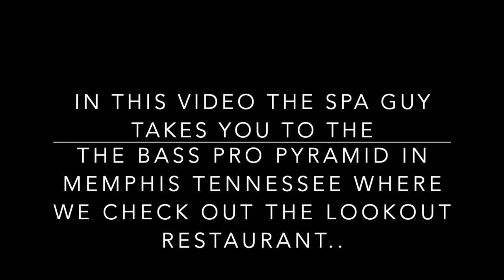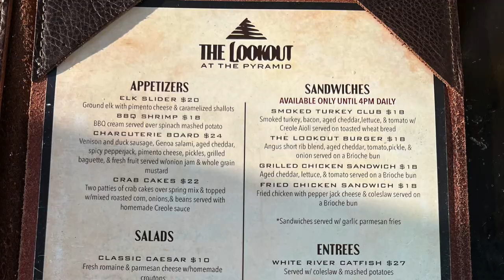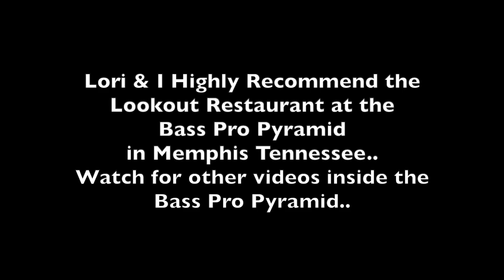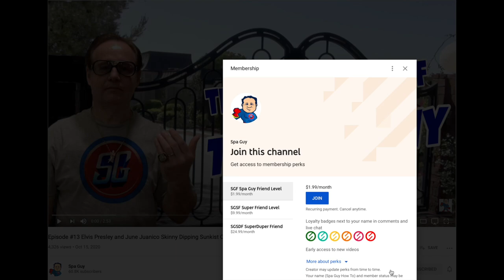Spa Guy Review of Lookout Restaurant at Top of Bass Pro Pyramid Memphis Tennessee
Join Spa Guy on an exclusive Review at the Lookout Restaurant in the Pyramid in Memphis..

In this episode of Adventures of the Spa Guy eats at the Lookout Restaurant at the top of the Pyramid Bass Pro Shop in Memphis Tennessee.. There will be future videos of the room, restaurants and more..

from @patcatalano9031
There are just 28 bodies buried inside the Vanderbilt Mausoleum. The last burial was that of the famous horseman Alfred Gwynne Vanderbilt, in November of 1999. However, there are 30 sealed burial niches with names on them. one Vanderbilt was lost in the sinking of the Lusitania, and another was lost in a mountaineering accident. Their remains were never recovered, but burial niches are dedicated to them in memoriam.

William Henry Vanderbilt set the rules for burial in the mausoleum.  Only his male descendants and their wives qualify. as well as their male children the their wives. Unmarried daughters of those males also qualify. The Commodore (Cornelius) and his wives, and his parents are also among the buried. Gloria Vanderbilt does not qualify because she married (4 times). Her last husband, Wyatt Cooper is buried elsewhere.  Her son Carter is buried in the Vanderbilt Cemetery, near the mausoleum, but not inside it.  Anderson Cooper does not qualify for the mausoleum.

There are no seats in the nave of the mausoleum.  The floor panels are made of Indiana limestone and can be moved to accommodate burials under the floor.  The mausoleum contains 72 burial niches, 36 on either side of the nave, all behind bronze gates on each side of the nave.

The glass skylights in the cupolas were sealed off because attempts were made to enter the nave area through them. The glass panels were 6 inches thick.  I have never been able to fine any documented reports that any burial niche was violated.  But I might be wrong about that.  Entry was attempted many time through the front gates, causing damage.  A concrete pad was poured over the roof to prevent entry by digging in tr rough the rooftop.

The nearby tomb is the Sloane tomb. Sloane married one of William Henry's daughters. look it up. When Sloane died, his tomb was not finished. He was temporarily stored inside the Vanderbilt mausoleum and then relocated into the Sloane tomb. Contrary to weird rumors, there is NO tunnel between the Vanderbilt mausoleum and the Sloane tomb.

There are Shepherds buried(through marriage) nearby in the Vanderbilt cemetery, not the mausoleum.

I can't verify any suicides at the mausoleum. The girl who was crushed died when the main entrance archway gate fell from its hinges while she was climbing it. It is a massive piece of wrought metal. bronze, I believe.

Many people who qualified for burial in the mausoleum opted out.  Each story is different. I assume there are many more living today who qualify, but I just cannot do that research.  Certainly Alfred Vanderbilt and his son (and their wives)qualify.

More facts are welcome. Peace.

🎬SUGGESTED VIDEOS
Don't forget to watch 📽 My other videos. Please check them out :